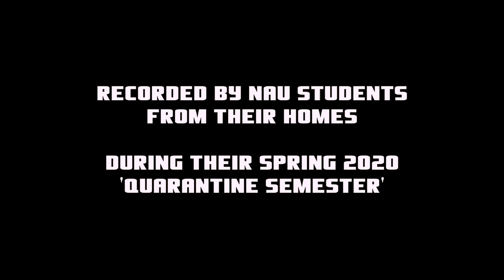'Without a Song' ft. Lucas Pino, Glenn Zaleski - NAU Jazz Enemble One 2020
'Without a Song'
NAU Jazz Ensemble One
Recorded by the students at home during their

Spring 2020 'Quarantine Semester'

Director:
 Chris Finet

Soloists:
 Lucas Pino, Tenor Sax

Audio/Video edit/mix/master:
 Shea Marshall, Professional

Northern Arizona University Jazz Ensemble One:

Saxes: Bradley Prieto, Sara Gonzalez, Devin Talbot, Sierra Ulloa, Chris Hover
Trumpets: Nathan Bastidas, Sohpie Holder, John Merlitz (Alumnus)
Trombones: Ryan Pratt, Blake Downs, Greg Chenoweth, James Dibelka
Guitar: Noah Eide
Bass: Eric Nakamoto
Drums: Steve Quintana

Produced using Ubuntu Studio, Ardour, and DaVinci Resolve.